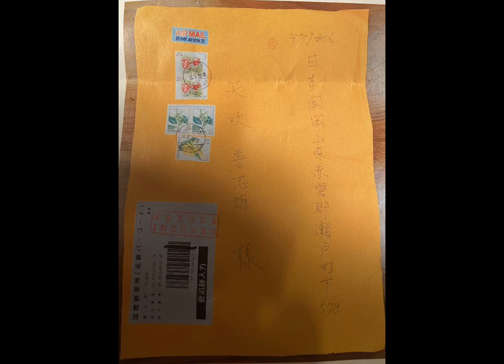132)父親付き 台灣新婚旅行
３２年前に父親付き新婚旅行に台湾に行きました。行く先々で、台湾の方々に親切にして頂き、台中では泊めて頂き、台東では、バスの中で知り合った畳屋さんがご馳走して下さいました。
そして、その畳屋さんの頼さんが
３２年ぶりに私たちを探すために陳さんや、日本人の方々を通じて、何とかもう一度会いたいと、呼びかけして下さいました。そして、5月3日にラインのテレビ電話で３２年ぶりに再会。その話は、台灣のテレビ局に伝わり、5日午前中に、頼さんがテレビ出演、私たちも、ネットでインタビューされることになりました。
お互いに心の中で会いたい気持ちがありましたが、まさか再会出来るとは。。感動です。

〜矢吹紫帆〜
5才からクラシックピアノを学ぶ
楽譜通りに弾くより、窓の外を見ながら即興するのが好きな子供でした。
一度結婚しましたが、音楽家への夢を捨てきれず離婚。
ホストクラブのバンドマン、どん底から、NHKの音楽を担当するまでの
波乱万丈人生を語るYouTube、しほにゃんのくまの天女座チャンネルを始めました。
海外公演や、あらゆる経験を語るうちに、２月４日から１３０本にもなり、視聴回数も上がって来て、自分の体験だけでなく、
「100万人とふれあう全国コンサート」で知り合った、全国ネットの人脈を生かして、いろいろなジャンルの方々を紹介する、YouTuberとしては、珍しい形の番組となりました。

三重県熊野市にて天女座主宰